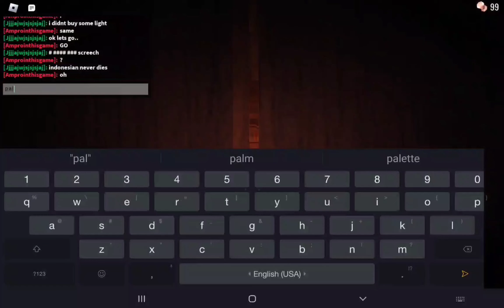some clips that i found ambush